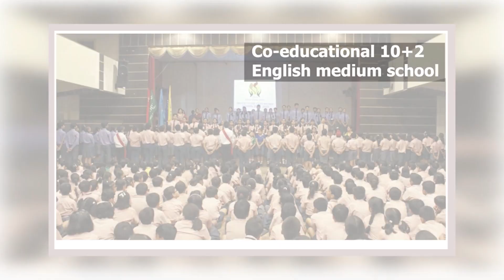GNLF youths back Joint Forum tea bonus stir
जोइण्ट फोरमले चियाश्रमिकहरूको हितमा गरिरहेको आन्दोलनलाई गोर्खा राष्ट्रिय युवा मोर्चाको पूर्ण समर्थन